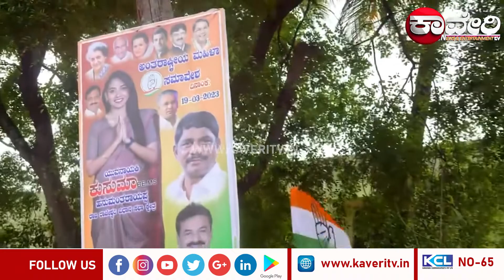ಮುನಿರತ್ನನ ದರ್ಬಾರಿನಲ್ಲಿ ಹೆಣ್ಣು ಮಕ್ಕಳಿಗೆ ರಕ್ಷಣೆ ಇಲ್ಲ. II Munirathna II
ಮುನಿರತ್ನನ ದರ್ಬಾರಿನಲ್ಲಿ ಹೆಣ್ಣು ಮಕ್ಕಳಿಗೆ ರಕ್ಷಣೆ ಇಲ್ಲ II Munirathna MLA II
Munirathna MLA Kusuma Hanumantharayappa